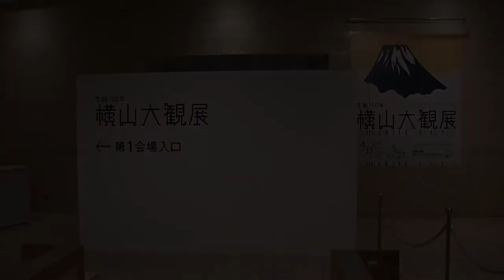東京国立近代美術館 生誕150年 横山大観展